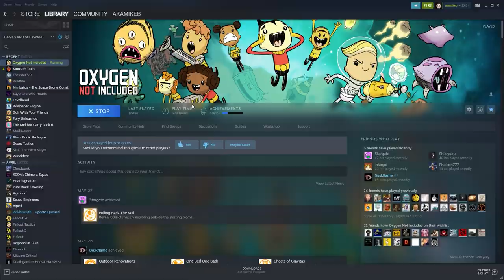ONI Adventures #99 - Hold up